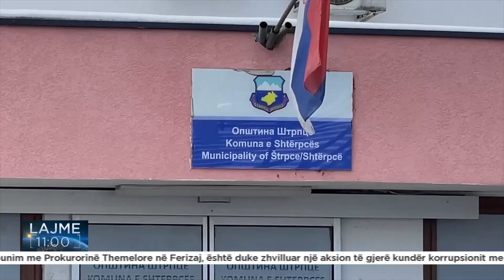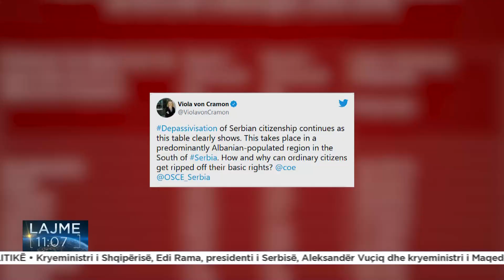RTK3 LAJME 11:00 21.12.2021